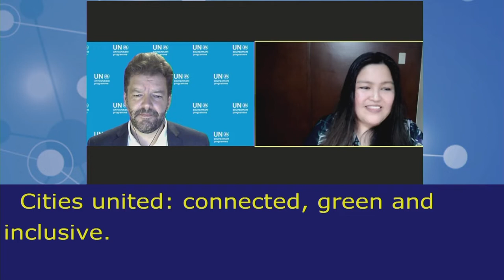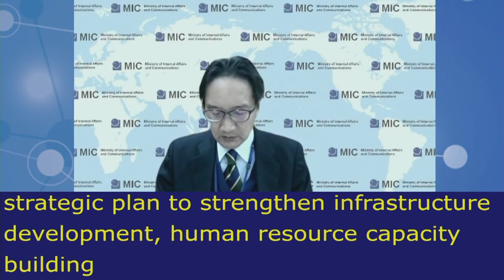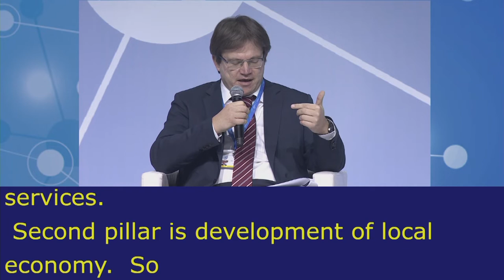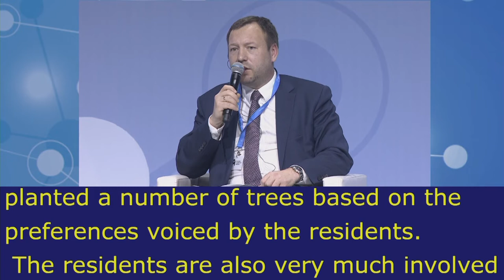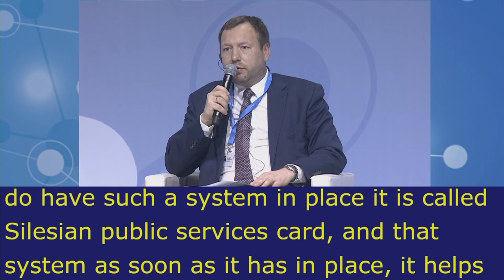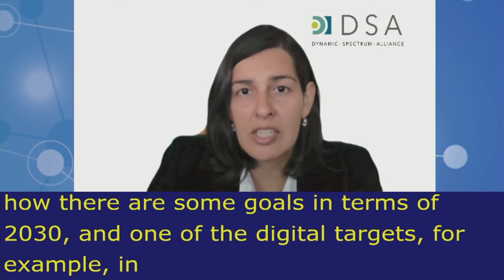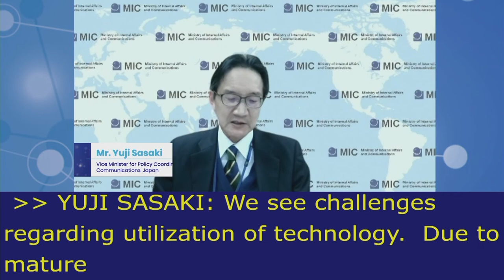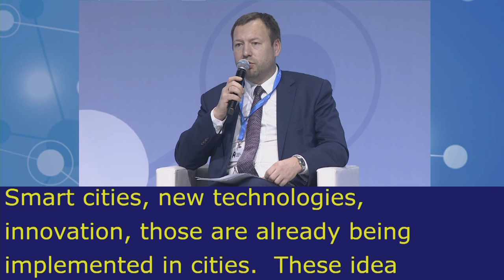IGF2021 – Day 0 - Plenary – HLEP: Cities United… - Russian